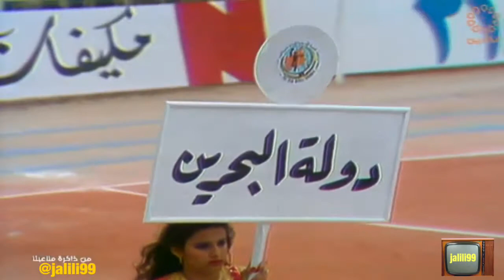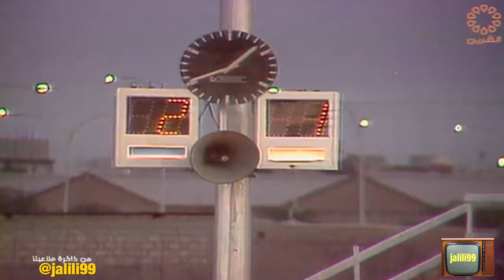HD 🇰🇼 ٢٦ / ٣ / ١٩٧٧م افتتاح اول بطولة اسيوية لكرة اليد في الكويت ومباراة بين الكويت والسعودية